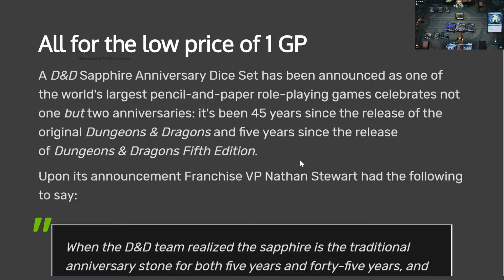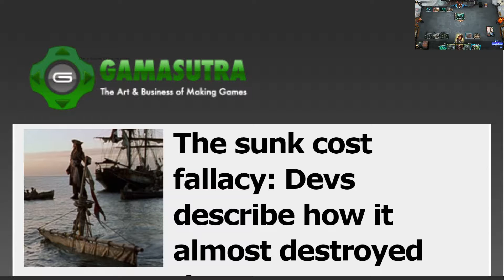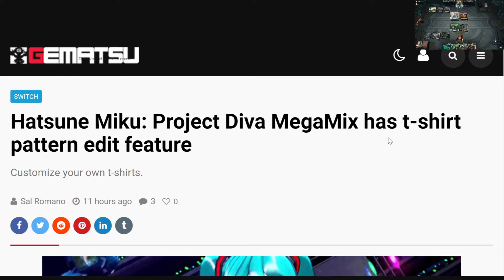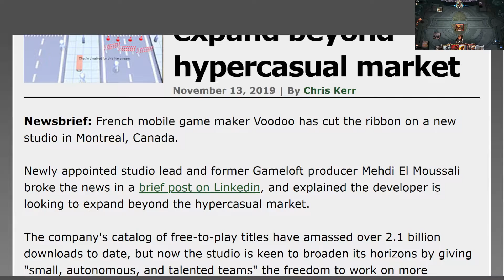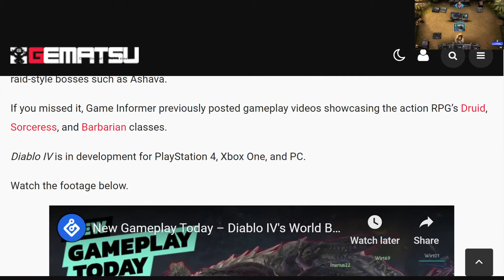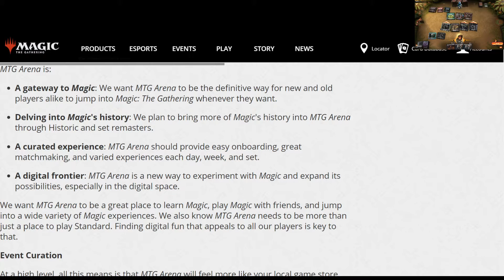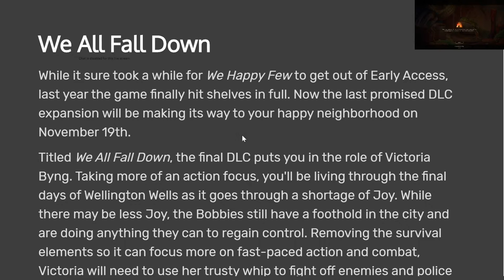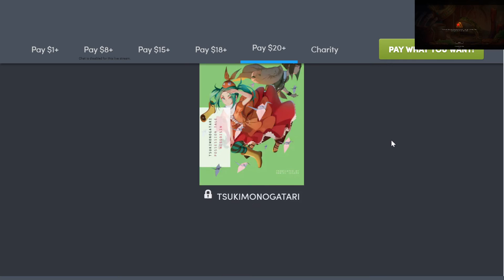🎴Magic: The Gathering Arena #39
🗨Hashtags
🎲Step into Magic: The Gathering Arena and experience all the strategy, the power, and the lore of the original strategy card game right on your PC! Unleash your deck in an immersive digital world filled with fantastical combat and cunning moments.
MTG Arena: Rydo#96748
Battle.net: Rydo#1423